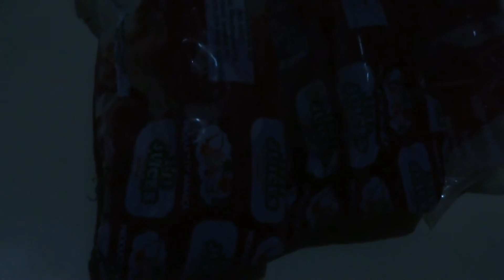BAG JUICE* REDSTRIPE.SWEETIE.BANANA CHIPS. JAMAICA